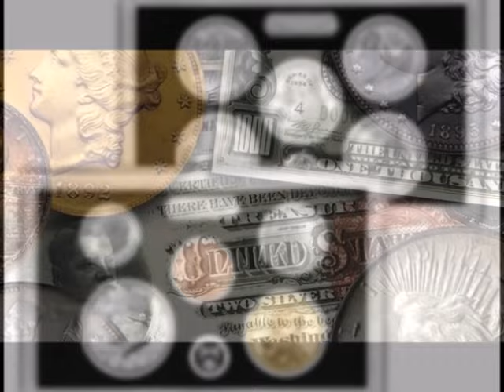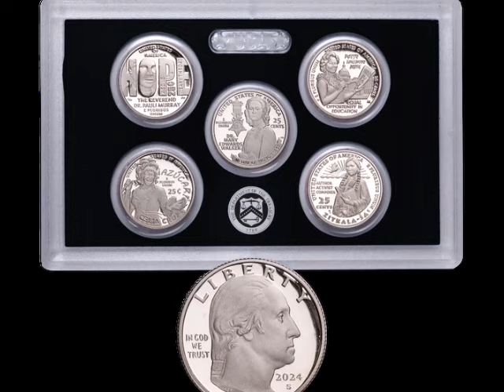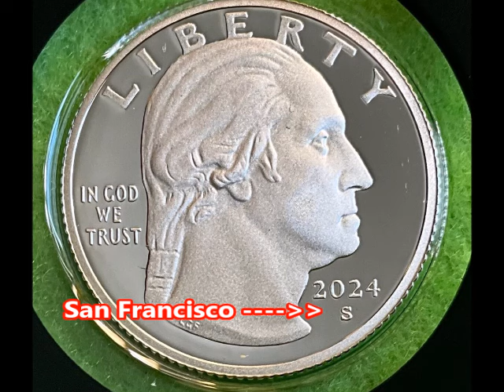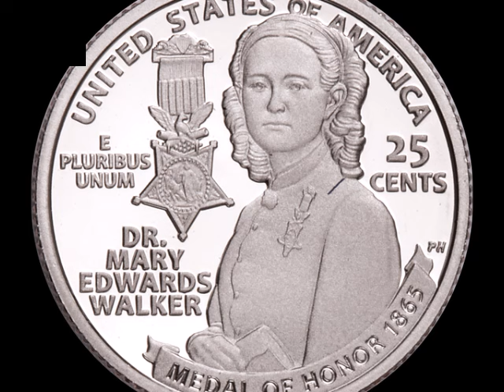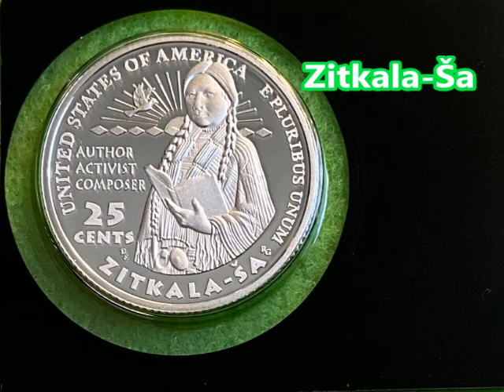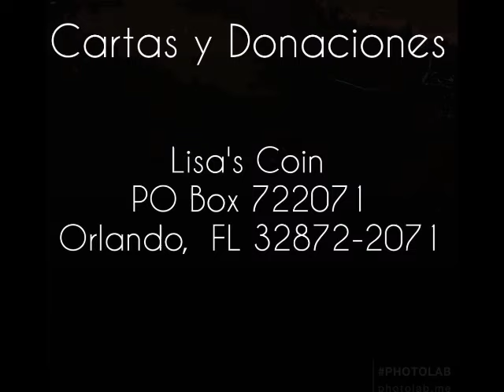2024 Conjunto de Monedas de Prueba y de Plata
¡Saludos! Hoy estaré hablando sobre el conjunto o set de monedas del 2024 , no solamente son monedas de PRUEBA, sino algunas de éstas monedas son de PLATA. La Casa de la Moneda de los Estados Unidos ha presentado por medio de estos conjuntos 10 monedas de pruebas, en un hermoso diseño en un paquete encapsuladas en plástico transparente.

Track: Diviners & Level 8 - Guide You Home
Watch:    • Diviners & Level ...